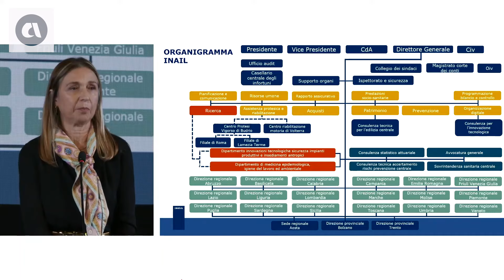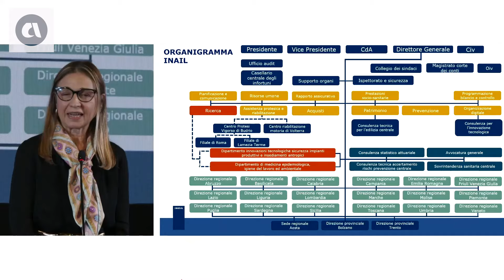Tranfo - Inail, dall'indenizzo alla promozione del benessere attraverso la ricerca scientifica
Fonte: profilo YouTube UniMoRe

Intervento di Giovanna Tranfo, direttrice del Dipartimento di epidemiologia, igiene del lavoro e ambientale Inail al convegno "Da Bernardino Ramazzini al presente e al futuro un messaggio attuale su salute, sicurezza sul lavoro e ambiente" di mercoledì 23 ottobre 2024 ore 14:00 - Ex Chiesa San Carlo, Modena